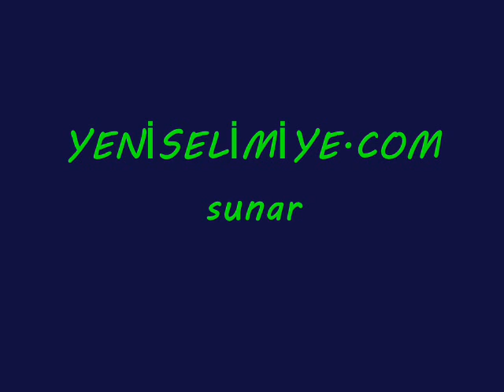HACI MEHMED'İN HİNDİ ÇİFTLİĞİ